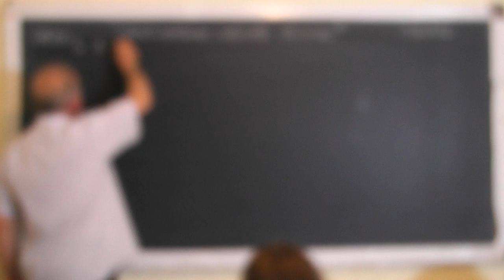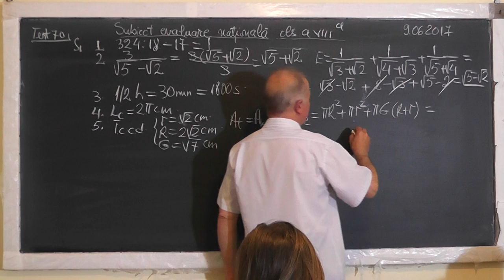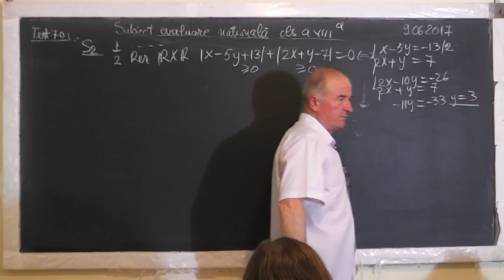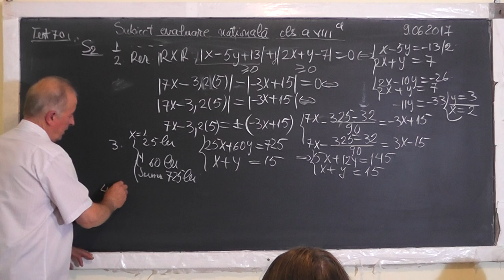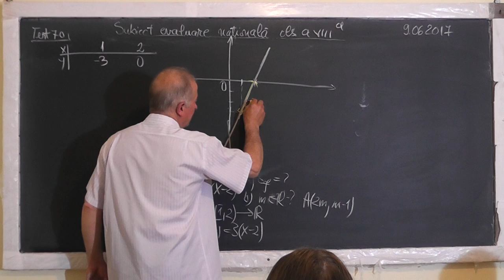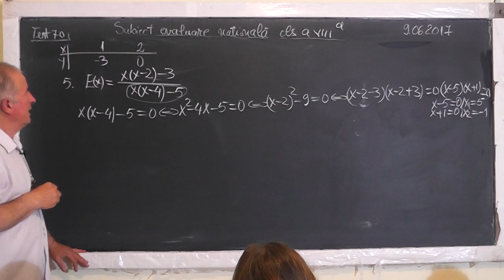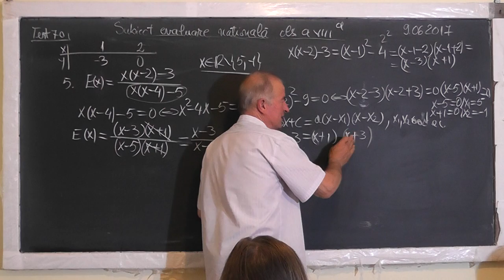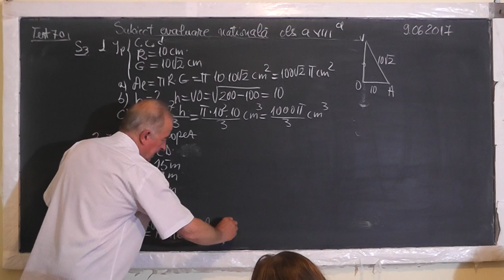1/3 1540 Clasa 8 Teste Evaluare Nationala: Probabilitati Modul Trunchi de con Functii Expresii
Aceste lectii sunt SUSTINUTE de VOI si daca va sunt utile, as aprecia un Like, Share, Comment - In aceasta lectie de matematica pe care o puteti vedea in direct si pe facem pregatire pentru examenul de evaluare nationala la clasa a VIII-a. Din cuprins: Operatii in R, Rationalizarea numitorului, Lungimea cercuui, Aria laterala, aria totala si volumul trunchiului de con, Probabilitati, Modulul, Probleme de pus in ecuatii, Functii, Expresii, Con circular drept (aria laterala, volumul), Trapezul, Linia mijlocie in trapez, Teorema fundamentala a asemanarii.
- VIDEO MATEMATICA cu Proful Online sau cautati pe Google: profu online Ioan Ursu